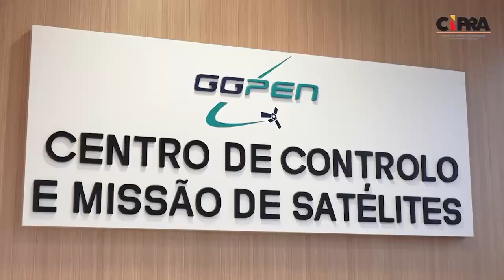Declarações à imprensa do Presidente da República, João Lourenço, após inauguração e visita ao MCC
Declarações à imprensa do Presidente da República, João Lourenço, após inauguração e visita ao Centro de Controlo e Missão de Satélites, hoje, 27 de Janeiro, na comuna da Funda, em Luanda.